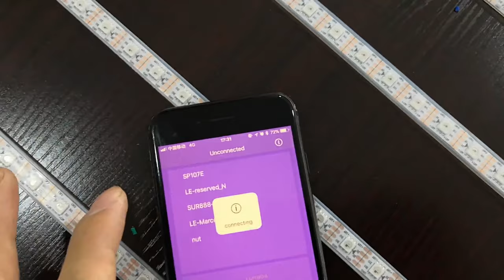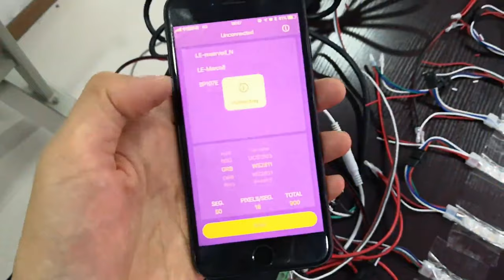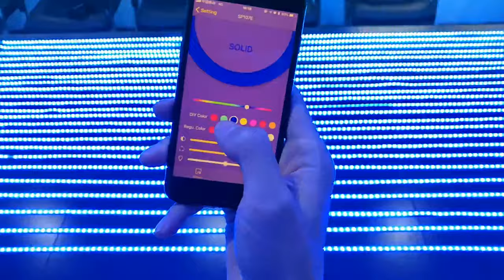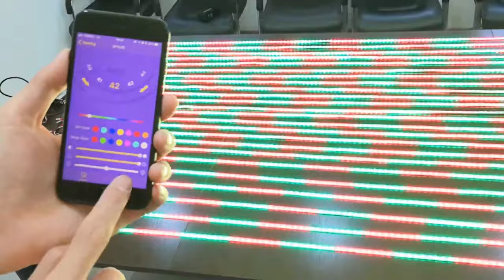Addressable WS2815 LED Strips Work with SP107E, How to Build a LED Music Screen